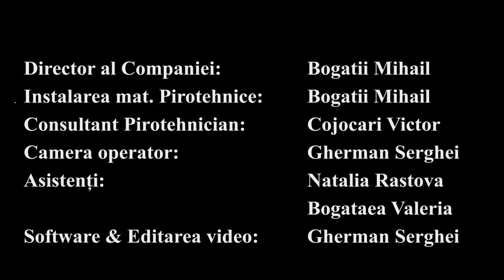Demonstrație artificiilor la Telecentru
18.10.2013: Ziua de naştere. Demonstrație artificiilor.
День Рождения. Демонстрация салютов.
Частное мероприятие.